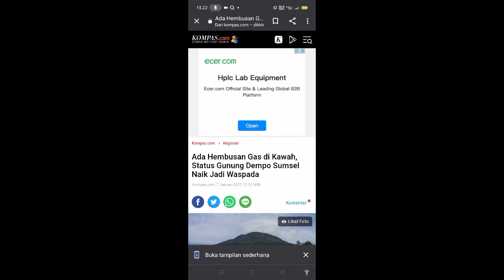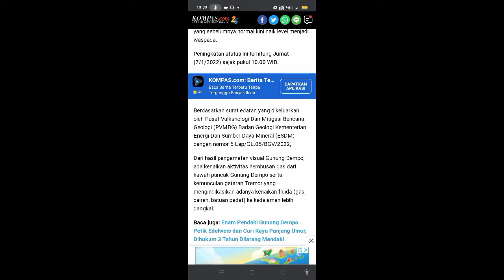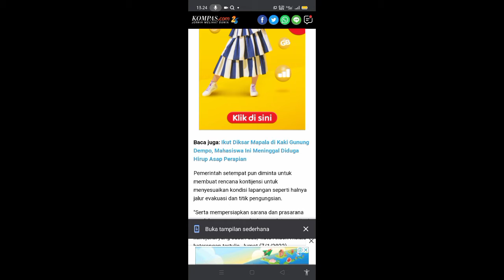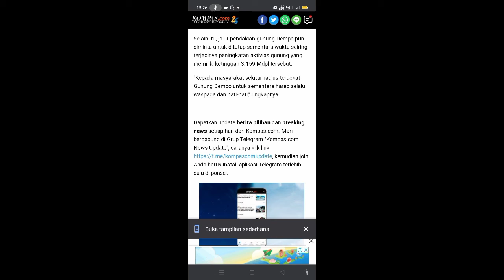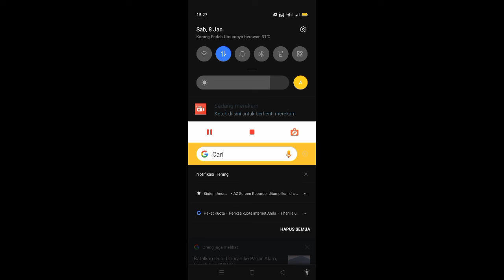Gunung dempo meletus ❗